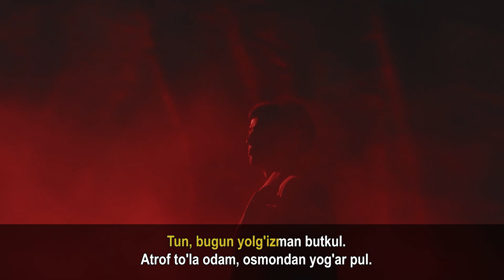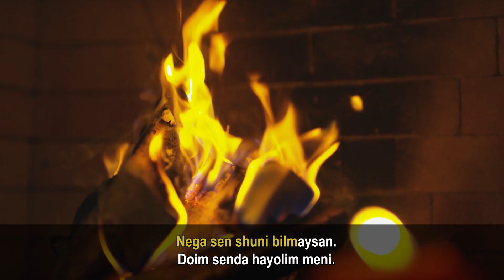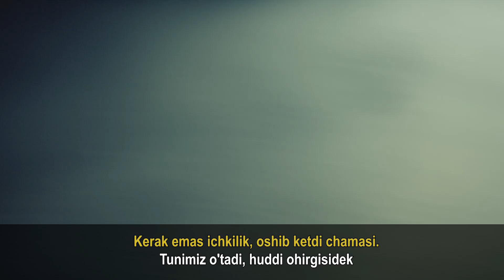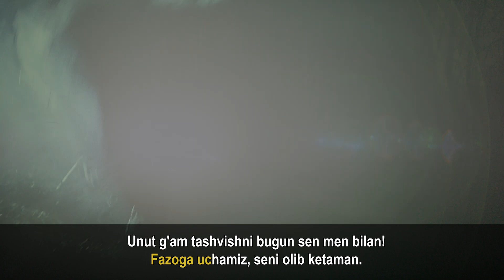Shokhrullo Abdullaev va Massa - Tun (Karaoke)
Bastakor: Shokhrullo Abdullaev
Shoir: Aziz Dalimjanov
Musiqa Sayqallovchisi: Shokhrullo Abdullaev, MASSA

Available On: Spotify, iTunes, Yandex Music, Google Play Music, Amazon Music, Shazam, SoundCloud, Deezer, Tidal, Pandora, Apple Music, IHeartRadio, YouTube Music.

"TUN"

Kirish

Qalbimda endi o'rin yo'q senga
Ket yonimdan, ko'zlarimga ko'rinma
Ortiqcha gaplar, so'zlar
Qiynama meni
Yetadi shuncha azoblar, qiynama o'zingni

Naqorat

Tun, bugun yolg'izman butkul
Atrof to'la odam, osmondan yog'ar pul
Yetadi menga qizlarni hammasi
Kerak emas ichkilik oshib ketdi chamasi
Tunimiz o'tadi huddi ohirgisidek
Jonginam yaqinroq Qani kel, yonimga kel
Fazoga uchamiz, seni olib ketaman
Unut g'am tashvishni bugun sen men bilan!

1-Kuplet

Hayolimda faqat o'zing
Havotirga solasan meni
Ko'zlarimga qarat ko'zing
Sevib qolganman seni

Nega sen shuni bilmaysan
So'zlarimni tushunmaysan
Yoki e'tibor bermaysan, jonim
Sevib qolganman seni

Pul, buzadi hayolingni, fikring yana o'zgarar, o'zgarasan jonginam
Ko'r, qara tomosha qil, endi kimman sensiz, jonginam

Naqorat

Massa

Massa Oldinda, Ozru Turar Yoninda
Ko’rmagandin Mani Soqqa Edi Hayolinda
Mayli Chunaman O’xshidi Dunyo Qarash Bizada
Lekin Dunyo Qaradimidi Turib Qosen Tizzada

Endi Pochkala Suzadi Osmonda Man Borimda
Chunki Ko’rdin O’zgarmadim Ko’tarilgan Holimda
Ishonmagin Qizla Etgan Gaplaga Man To’rimda
Qog’oz Oldin Tuyg’ula Oxirgi Manda O’rinda

Naqorat

Chiqish